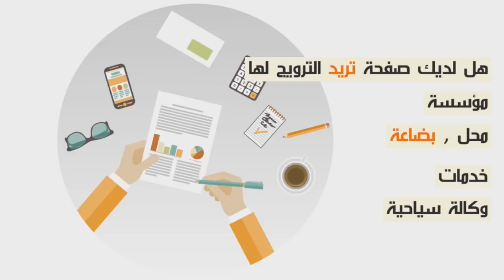حصري...سعيدة شرف ضعافيتْ حيت دايرا ريجيم و تكشف تفاصيل حبها الجديد ومكان إقامتها بعد الزواج...